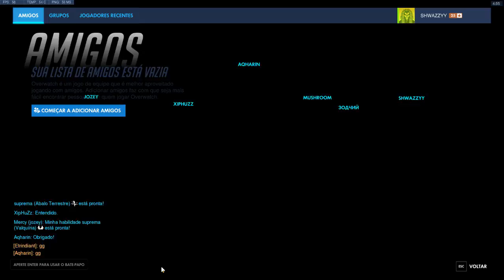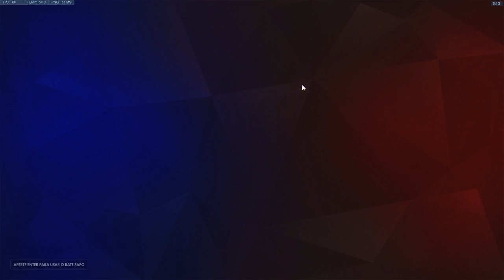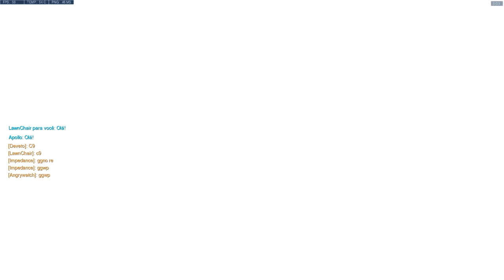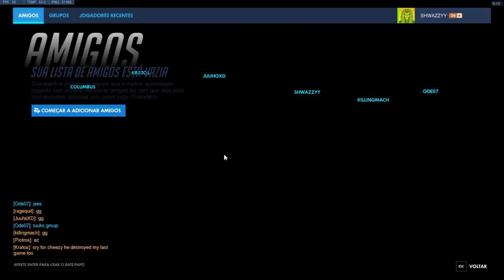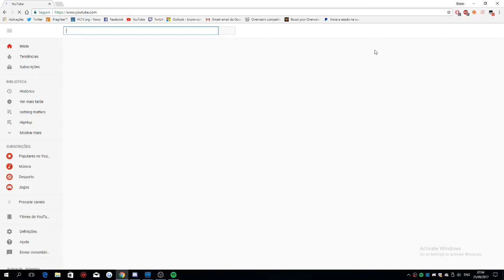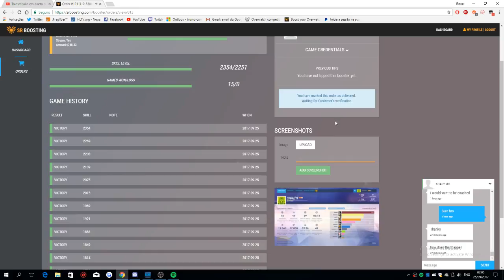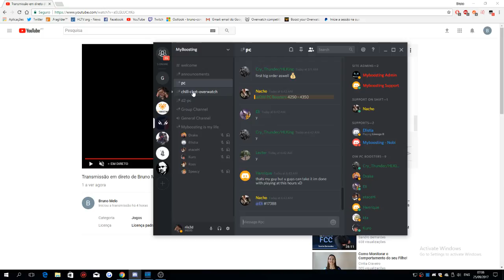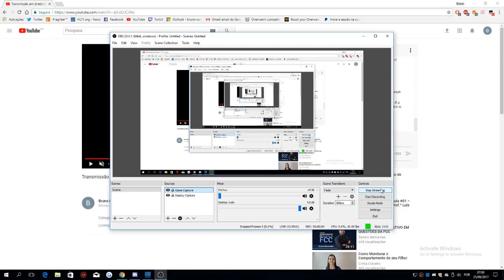Transmissão em direto de Bruno Melo